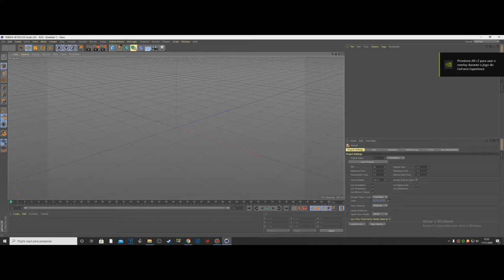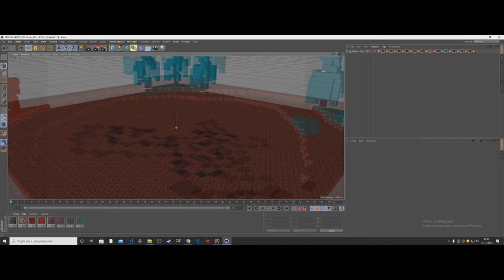Cenario do Nether Da 1.16 para Cinema 4D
▬▬▬▬▬▬▬▬▬ஜ۩۞۩ஜ▬▬▬▬▬▬▬▬▬▬
Mais Informações Logo a Baixo
▬▬▬▬▬▬▬▬▬ஜ۩۞۩ஜ▬▬▬▬▬▬▬▬▬▬
✪ Links e Downloads ✪